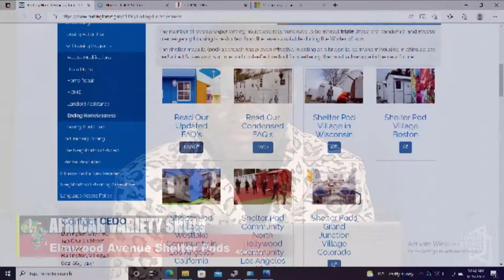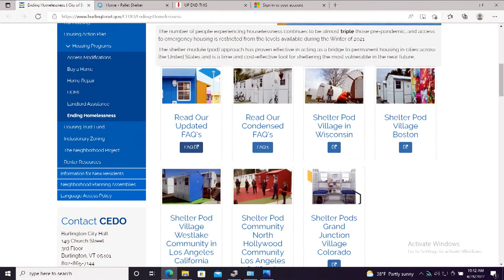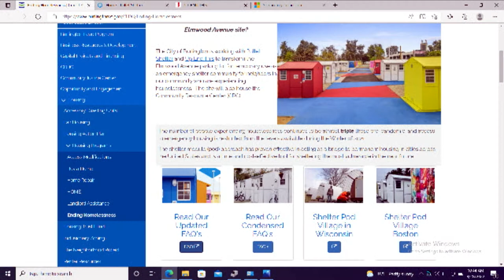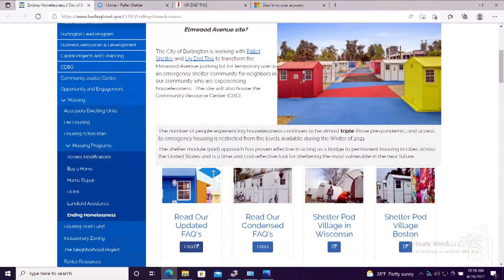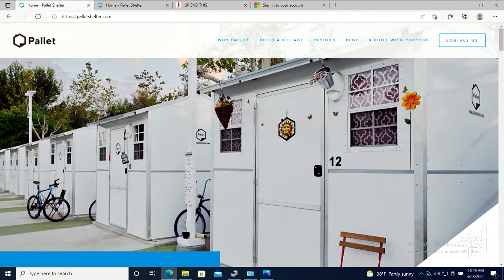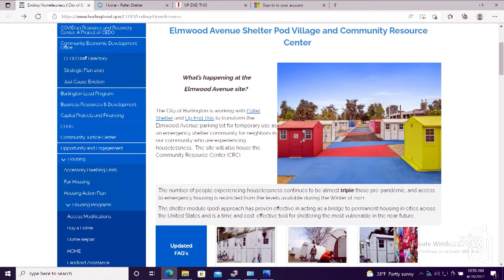Elmwood Avenue Shelter Pod Village and Community Resource Center - African Variety Show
From Host Jules Wetchi:

To respond to the ongoing housing crisis in Burlington, Mayor Miro Weinberger released his “Action Plan to Fulfill the Promise of Housing as a Human Right in Burlington,” a 10-point plan that outlines a roadmap to double the rate of housing production and end chronic homelessness in our community. In support of this plan, CEDO is working to transform the Elmwood Avenue parking lot for temporary use as an emergency shelter community and Community Resource Center for neighbors in our community experiencing homelessness. Updates and information on the project can be found on the CEDO website.

What is a Shelter Pod Village?

The Shelter Pod Village will have 35 shelter pods, which are small individual units meant to house one person. The Shelter Pod Village is for homeless community members.

4/28/2022